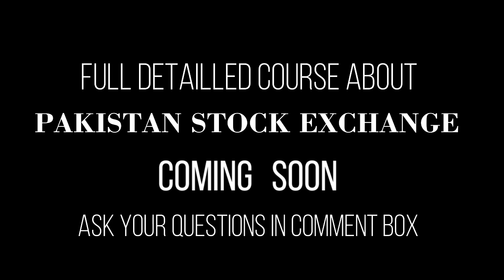Pakistan Stock Market | Shares Business | Teaser | BizChat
Fan mail: Office Gilani Welfare Foundation 101/6.AR Harappa Distt. Sahiwal